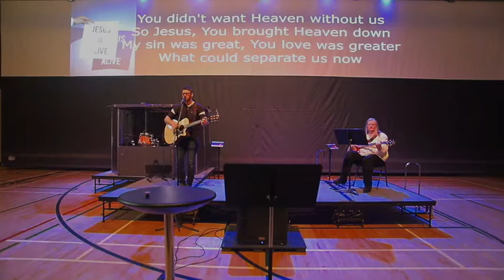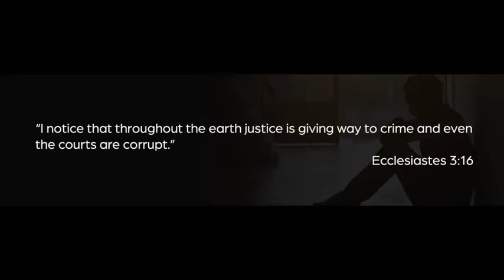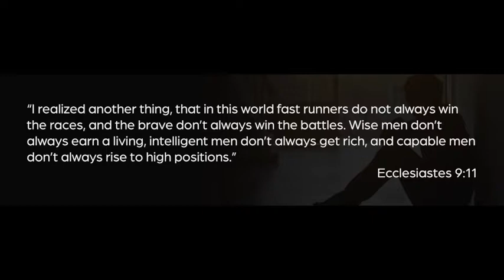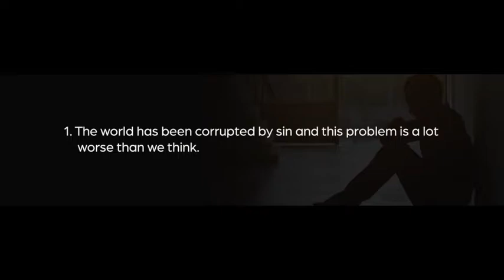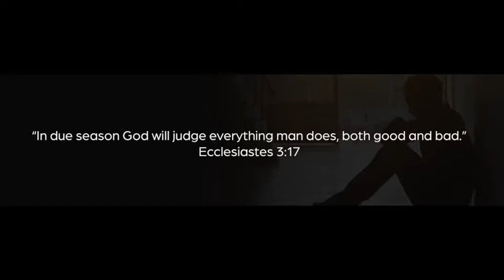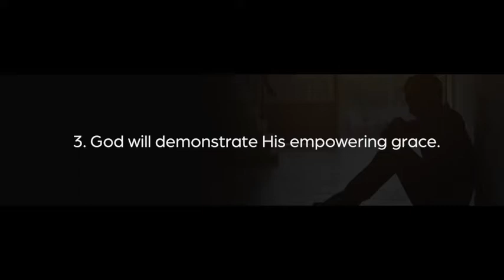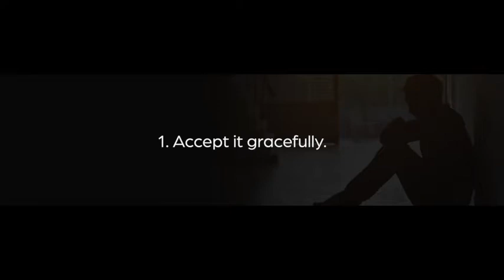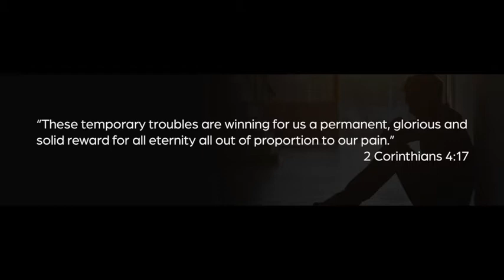Sun June 5 2022 "When Life Is Unfair"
Happy Sunday and Welcome to Emmaus!
Today's sermon by Jim Tune "When Life Is Unfair"
Sun June 5 2022
Sermon starts at 19:51
Men's group meets Sat June 11
Endless Light - Dean Ussher, Karl Cashwell
You’ll come - Brooke Ligertwood
What a Beautiful name - Ben Fielding, Brooke Ligertwood